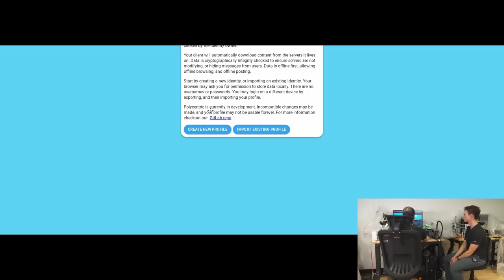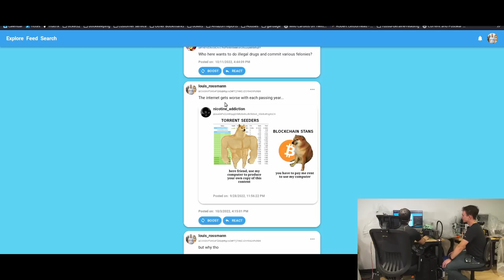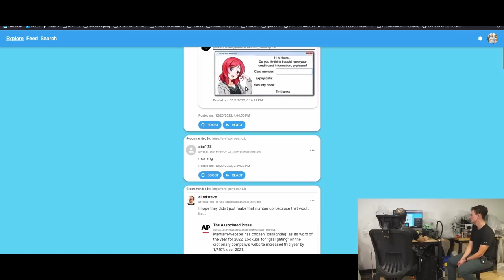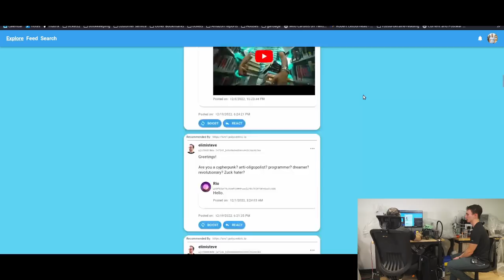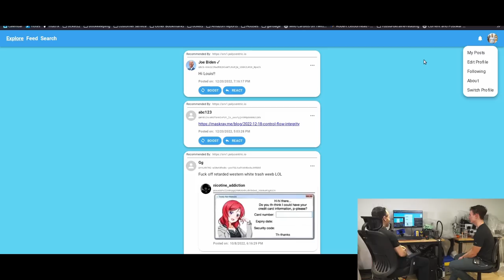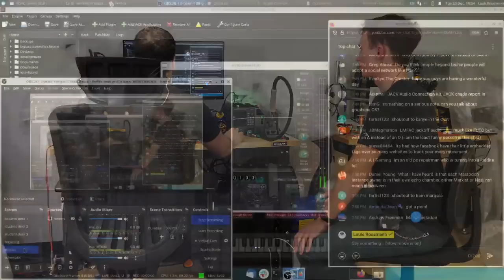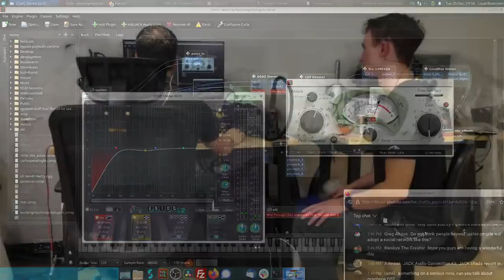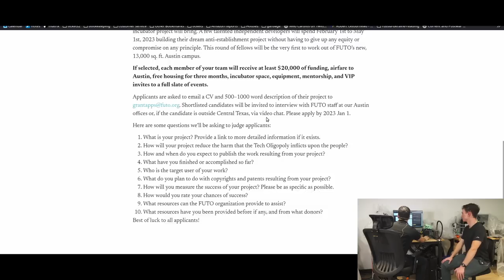Polycentric: a FUTO fellow creation. Apply to become a fellow below!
1. What is your project?  Provide a link to more detailed information if it exists.
  2. How will your project reduce the harm that the Tech Oligopoly inflicts upon the people?
  3. How and when do you expect to publish the work resulting from your project?
  4. What have you finished or accomplished so far?
  5. Who is the target user of your work?
  6. What do you plan to do with copyrights and patents resulting from your project?
  7. How will you measure the success of your project?  Please be as specific as possible.
  8. How would you rate your chances of success?
  9. What resources can the FUTO organization provide to assist?
  10. What resources have you been provided before if any, and from what donors?